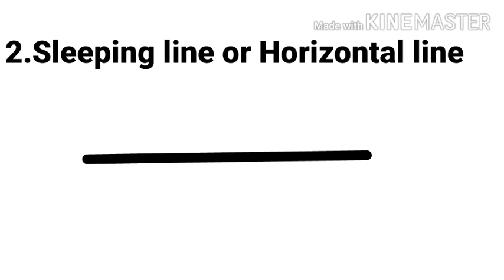Subject- Maths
Fun with line - Notes